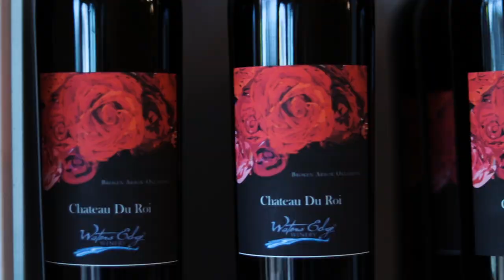Date Night Ideas in Broken Arrow OK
Water's Edge Winery and Bistro!

It can always be challenging finding something fun and different for those special date nights. Water's Edge Winery has a very delicious food menu and world class wines. We offer daily tastings of 5 wines that you can learn about and try before you find that perfect bottle to have with your dinner or take home with you. We also offer special pairings with wine tastings upon reserving the spots for groups of 4 or more.